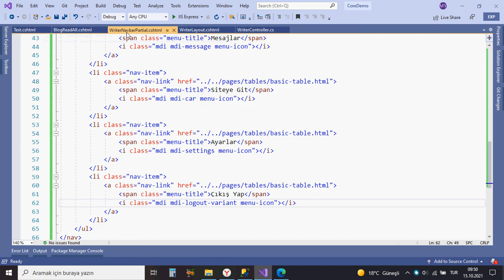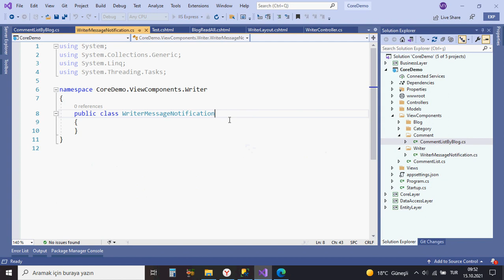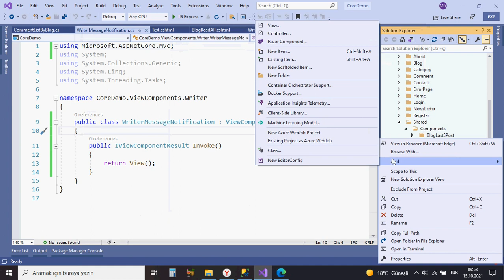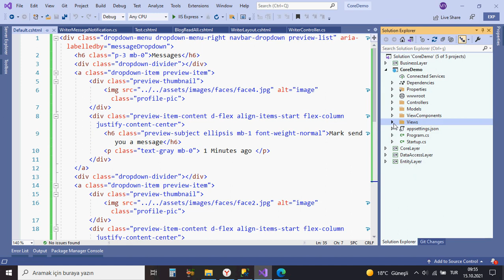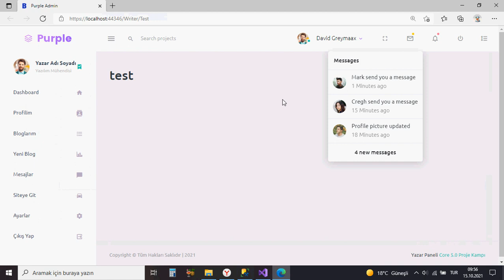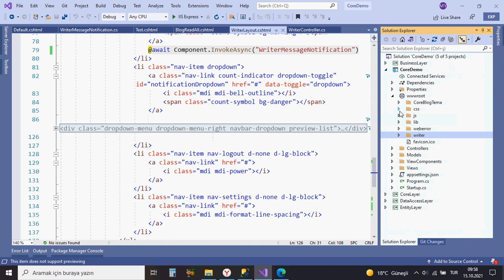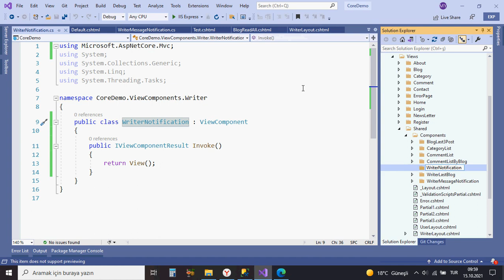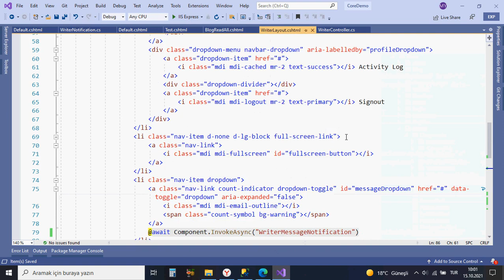#52 Asp.Net Core 5.0 Proje Kampı Yazar Üst Menü View Components